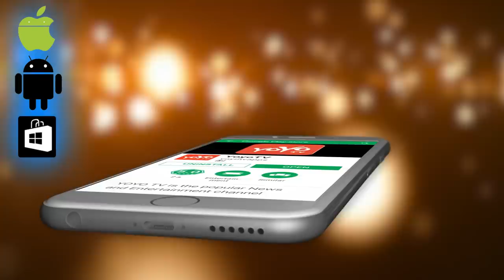CM HD Kumaraswamy Extraordinary Speech In Mandya Public Meeting Full Video || JDS Public Meeting